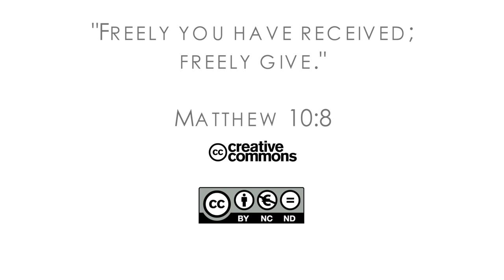18Q01 / 12 Prodigal Daughter